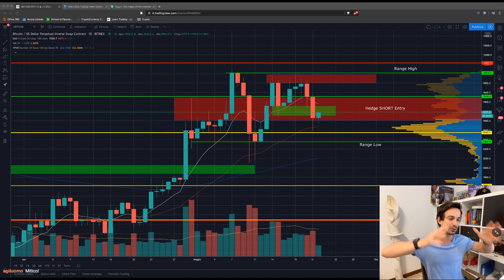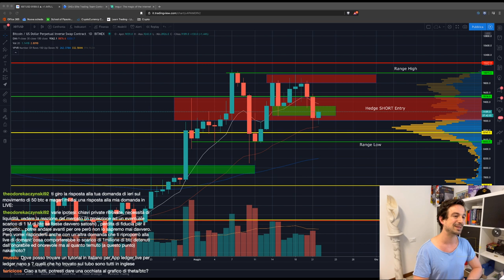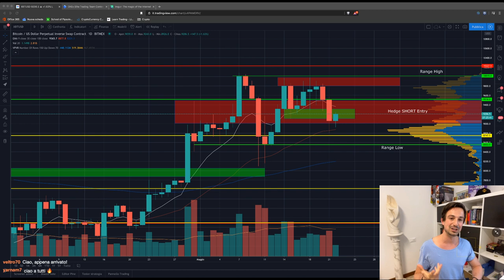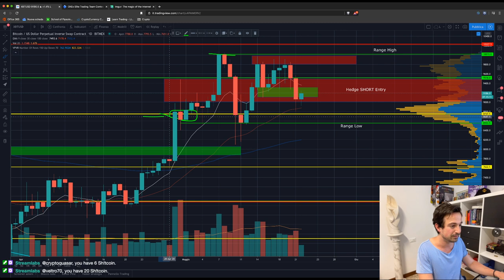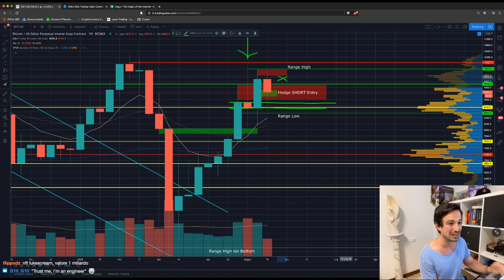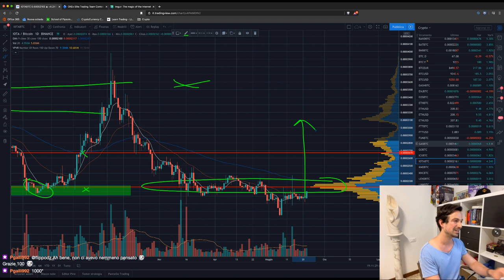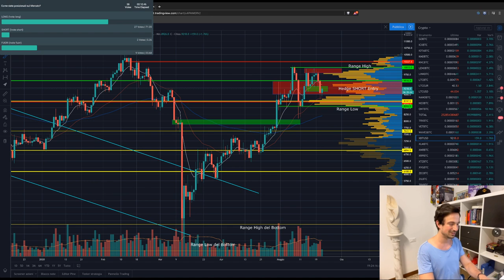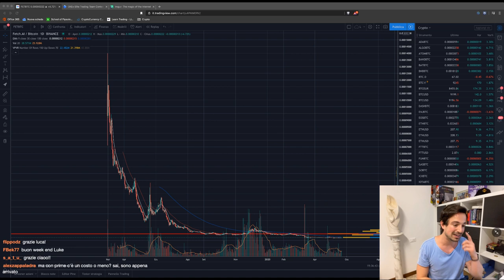BITCOIN: A RISCHIO di inversione o verso una BULL RUN? | Analisi di Mercato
Bitcoin è in un range, che sta iniziando a diventare rilevante. Qualora rotto a ribasso potrebbe invertire il trend rialzista? Vediamo come comportarci.

Appuntamento Live del Venerdì, dove la Community più GASATA del pianeta si ritrova su Twitch per scambiarsi opinioni, fare domande e soffiare sotto al grafico di Bitcoin per farlo pompare!

Argomenti trattati oggi:

00:00 L'inizio imbarazzante
01:00 Introduzione e prime domande vostre
11:20 Come posizionare lo Stop Loss per evitare che scatti involontariamente?
21:00 Il famigerato movimento di 50 BTC di "Satoshi"
25:00 Varie ipotesi su cosa potrebbe essere in realtà il movimento di 50 BTC
26:20 Cosa comporterebbe il dump di 1 Milione di BTC di Satoshi sul Mercato?
33:55 Scala lineare o logaritmica nei grafici?
35:50 Trading Contest OkEX: unisciti al mio team per ottenere dei bonus!
38:00 ANALISI GRAFICO BITCOIN
1:02:28 Altcoins: un ottimo pattern. Esempio. Analisi XTZ/BTC. Sguardo anche su LINK e BNB
1:06:00 Analisi BTC Dominance e Mercato Altcoins
1:06:40 Analisi Market Cap totale
1:08:40 Analisi e ingressi ETH/USD
1:11:50 Analisi BNB/BTC
1:14:07 Analisi FTT/BTC
1:18:36 Analisi DOGE/BTC
1:20:28 Analisi THETA/BTC
1:27:30 Analisi ZRX/BTC
1:29:00 Analisi FET/BTC: il grafico più brutto mai visto